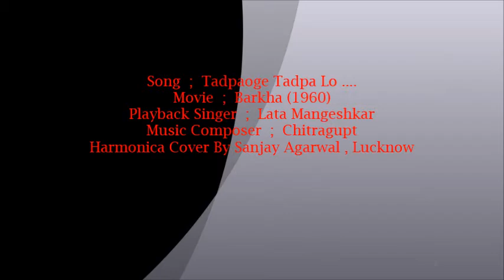Tadpaoge Tadpa Lo- Harmonica Cover By Sanjay Agarwal , Lucknow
Sharing a classic Lata mangeshkar - Chitragupt melody from the movie Barkha (1960). The karaoke and images are from various internet resources . Their ownership belong to their respectve owners .